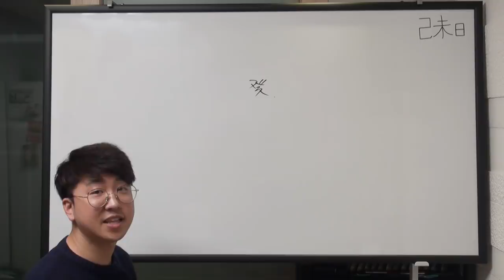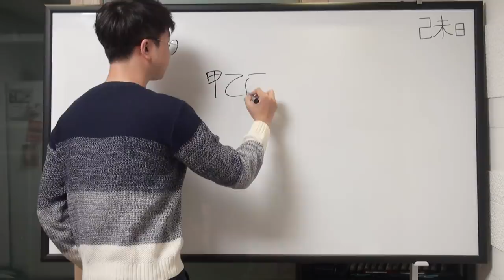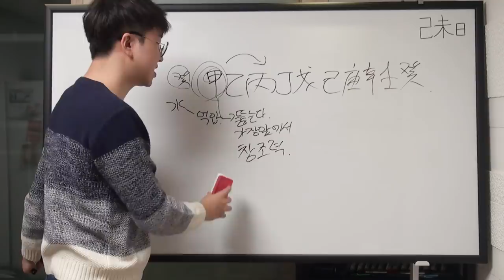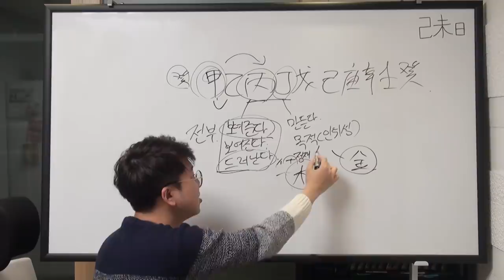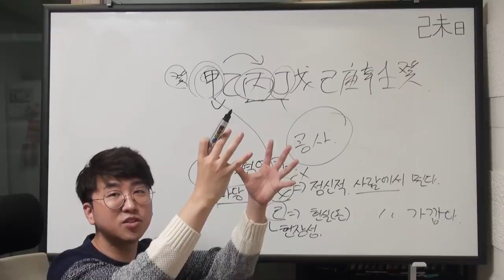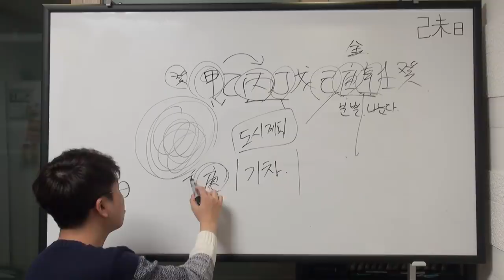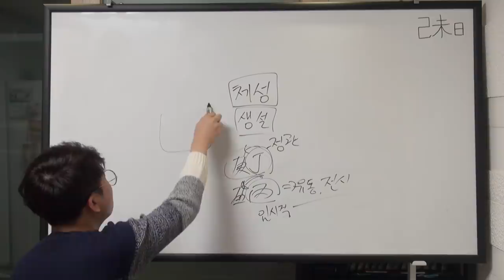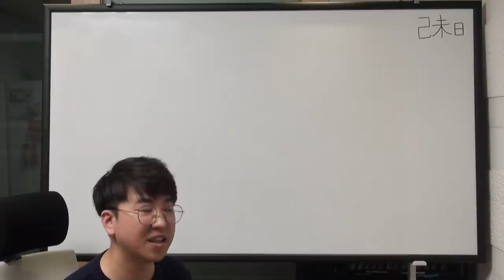마지막 천간론 (癸水 보충)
자막을 추가하려했으나 어마어마한 작업시간에 놀라서 다음기회로...